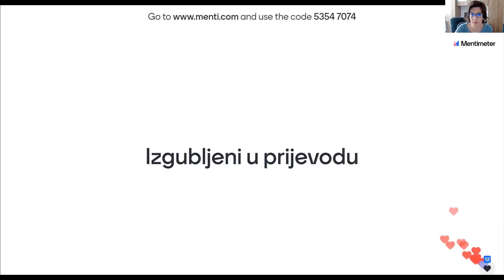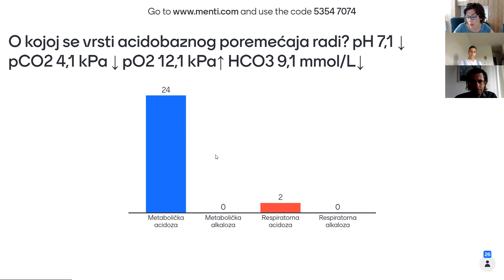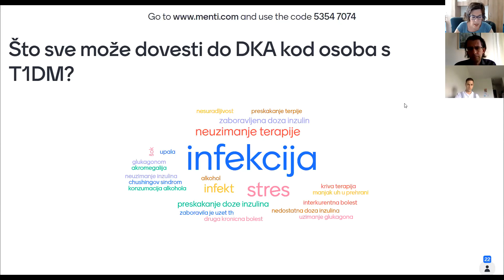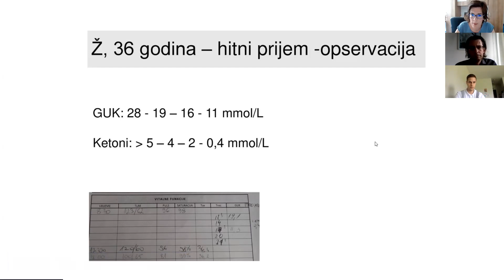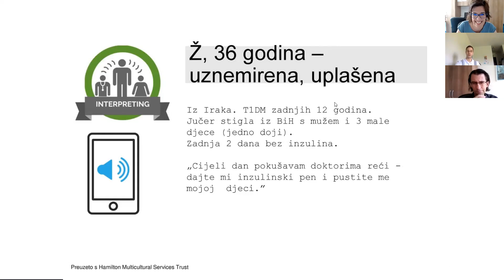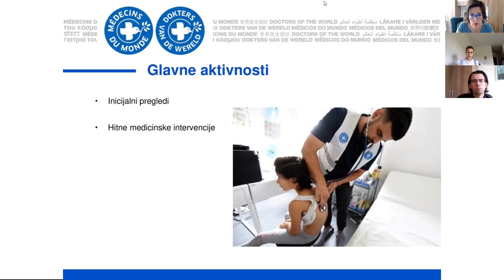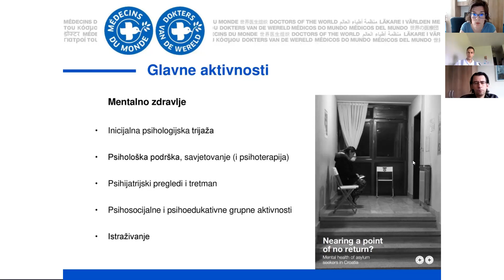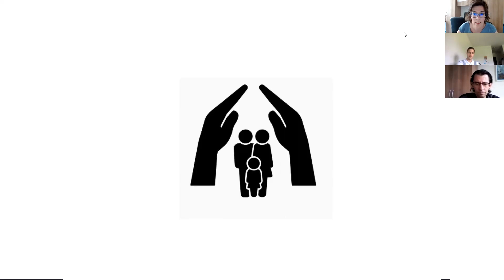Dijabetička ketoacidoza - lost in translation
U ovome webinaru kroz prikaz jedne mlade pacijentice razgovaramo o kliničkoj slici, dijagnostičkoj obradi, uzrocima i zbrinjavanju dijabetičke ketoacidoze kao i o važnosti komunikacije između pacijenta i liječnika.
U webinaru sudejeluju endokrinolog Darko Kaštelan, psiholog Ante Župić i moderatorica Tina Dušek.

04:09 Interpretacija nalaza acidobaznog statusa
11:00 Uzroci dijabetičke ketoacidoze
16:18 Liječenje dijabetičke ketoacidoze
27:50 Zašto je naša pacijentica ušla u dijabetičku ketoacidozu?
44:18 Kako razumjeti nekoga tko te ne razumije?